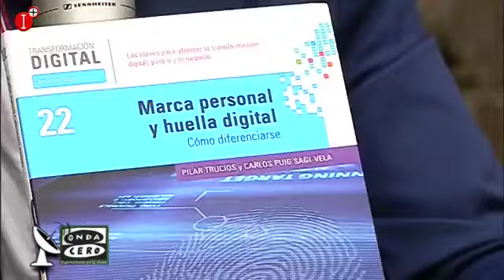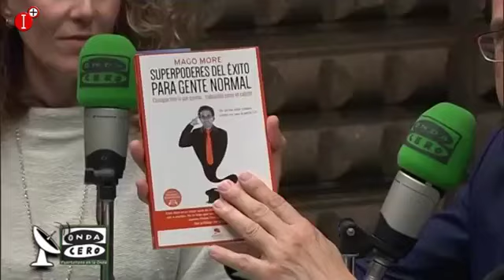P11 ESPECIALISTAS EN LINKEDIN 07-11-19 ASOCIACIÓN AHIRE CON PACO RAMOS Y CARLOS PUIG.